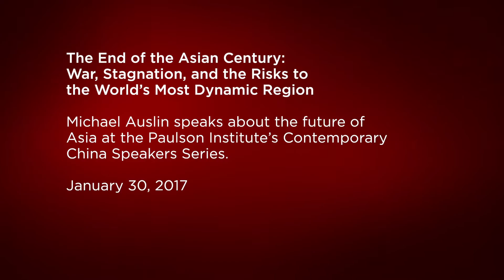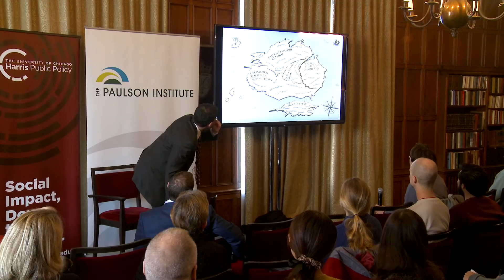Michael Auslin: "The End of the Asian Century”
Michael Auslin speaks about the future of Asia at the Paulson Institute's Contemporary China Speakers Series on January 30, 2017.

Since Marco Polo, the West has waited for the “Asian Century.” Today, the world believes that century has arrived. Yet from China’s slumping economy to war clouds over the South China Sea, and from environmental devastation to demographic crisis, Asia’s future is increasingly uncertain. In a new book, historian and geopolitical expert Michael Auslin argues that far from being a cohesive powerhouse, Asia is a fractured region threatened by stagnation and instability. He provides a comprehensive account of the economic, military, political, and demographic risks that bedevil half of our world, arguing that Asia, working with the United States, has a unique opportunity to avert catastrophe — but only if it acts boldly.

Michael Auslin, author of “The End of the Asian Century: War, Stagnation, and the Risks to the World’s Most Dynamic Region” (Yale University Press, 2017), is a resident scholar and the director of Japan Studies at the American Enterprise Institute (AEI), where he specializes in Asian regional security and political issues. Before joining AEI, Dr. Auslin was an associate professor of history at Yale University. A regular contributor to The Wall Street Journal, Forbes, and National Review, he is also the author of “Pacific Cosmopolitans: A Cultural History of U.S.-Japan Relations” (Harvard University Press, 2011). He has advised both the US government and private business on Asian and global security issues. His awards include being named a Young Global Leader by the World Economic Forum, a Fulbright Scholar, and a Marshall Memorial Fellow by the German Marshall Fund. Dr. Auslin received a Ph.D. from the University of Illinois at Urbana–Champaign and a B.Sc. from Georgetown University